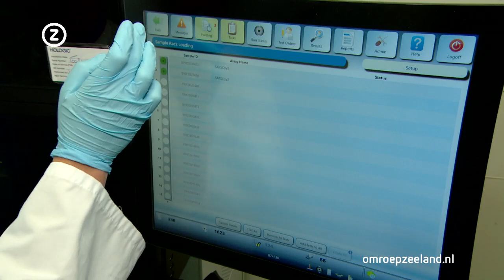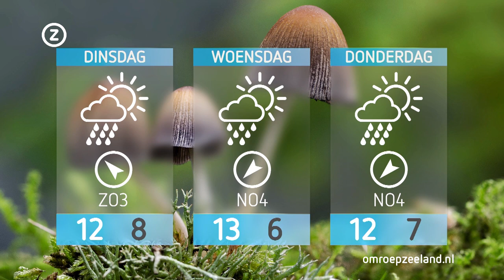Zeeland Nu, zondag 11 oktober 2020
Zeeuws nieuws en achtergronden. Met vandaag: ondernemer bedenkt desinfectiepoort, illegaal vuurwerk gevonden, dorpscafé gaat ten onder.